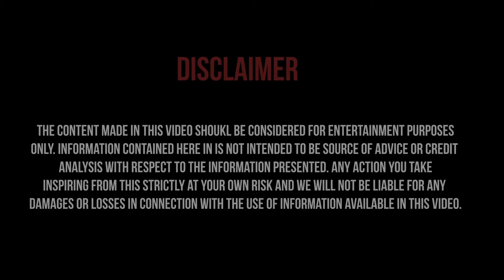Don Cannon Talks Jack Harlow, Lil Uzi, What Makes A Star, Generation Now, TMRO App, & More